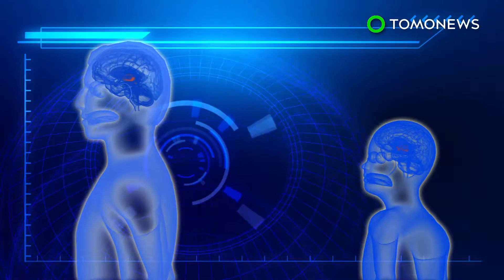Fire safety: This is why kids are likely to sleep through smoke alarms - TomoNews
DERBYSHIRE, UNITED KINGDOM — Scientists in the UK have found that smoke alarms may not wake children in case of emergency.

The research was conducted by Dundee University and Derbyshire Fire and Rescue. An experiment showed only 7 of 34 children aged between 2 and 13 were woken up by standard smoke alarms. Those who woke up were all girls.

The researchers suggest children are not pre-programed to recognize digital danger warning sounds, which could be the reason they fail to respond to standard alarms, BBC News reported.

A prototype new alarm would lower the standard smoke alarm frequency of 3,000Hz to 520Hz and include a female voice that issues a verbal warning. Young children are said to be more likely to respond to this new sound alert. The researchers are recruiting 500 families to test the new alarm.

“Boys are especially hard to wake, and we think they will respond to a human voice,” Professor Niamh Nic Daeid, a forensic scientist at Dundee University told BBC News.